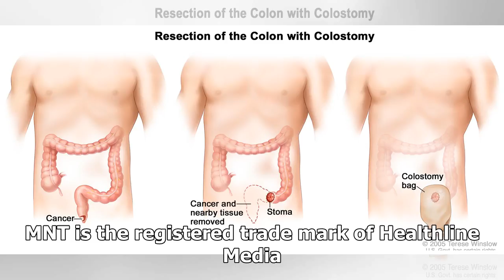' Dressing ' cells may improve cancer treatment